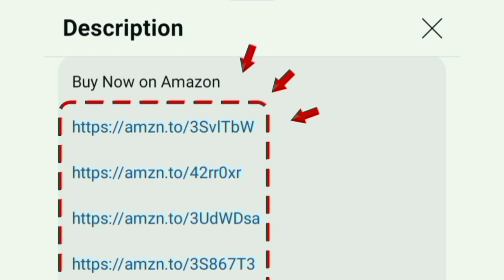Whirlpool multi door Refrigerator Review tamil 240L / 325 L / 300L | Best triple door fridge 2024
240 L

325 L

300 L

327 L

467 L

259 L

00:00 intro
00:22 features
00:55 warranty
01:02 price
01:15 value for money

full review of Whirlpool 240 L Frost Free Triple-Door Refrigerator(FP 263D Protton Roy Alpha Steel)
3 star
325 L 5 Star Intellifresh Inverter Frost Free Double Door Refrigerator (IF INV ELT DF375 Omega Steel(3S)-TL Grey 2024 Model)